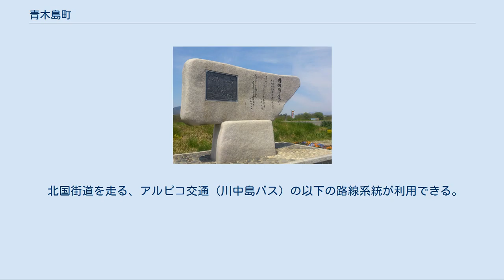青木島町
青木島町（あおきじままち）は、長野県長野市の中央部にある地域。
 【最狭義】青木島一〜三丁目の範囲。
 【狭義】1.に、「青木島町」を冠する青木島町青木島・青木島町綱島・青木島町大塚を加えた範囲。
 【広義】2.に、大橋南一〜二丁目・丹波島一〜三丁目・三本柳東一〜二丁目を加えた範囲。
1889年（明治22年）4月時点の更級郡青木島村域に相当する、長野市役所更北支所管内青木島地区。
 なお、本項では3. のほか三本柳東三丁目・三本柳西一〜三丁目についても併せて解説する。
また、かつて概ね同区域に所在した更級郡青木島村（あおきじまむら）についても述べる。
 三本柳西一〜三丁目は長野市役所川中島支所、そのほかは更北支所の管内である。
 地域の面積は5.61km2。
地域内の人口および世帯数は、6,323世帯 15,997人（平成26年4月1日現在）。
これらは上記3.の範囲に関する値である。
 地域北端を犀川が流れ、地域東部に国道18号篠ノ井バイパス、西部に国道117号が南北に縦走する。
地域南東部には国道19号長野南バイパスも通過している。
 犀川沿いの、まだまだ田畑も多くみられる郊外の地区であるが、丹波島橋で長野市街地に直結する丹波島地区などで区画整理が進み、宅地化が急速に進行しているベッドタウンである。
世帯数は長野市と合併した1966年（昭和41年）と2007年（平成19年）とを比べると4.0倍も増加しており、旧更北村域で一番の伸びを見せている。
 地名は、犀川により形成された微高地に樹木がよく繁茂していたことに由来するという。
 前身各村〜旧青木島村〜旧更北村青木島の歴史 長野市青木島町の歴史 青木島（あおきじま）は、丹波島橋の南詰にある地区。
青木島一・二・三・四丁目がある（住居表示未施行）。
 地区の北端を犀川が流れる。
地区中央部を国道117号・長野県道77号長野上田線が南北に、犀川南通りが東西に走る。
周囲は以下の大字・町と接する。
 地区内はほぼ全域が宅地化しているが、二丁目・四丁目は商業地・工場地で大半が占められる。
 地区内の人口および世帯数は、行政区と住所表示が一致していないが、青木島町青木島も含めると以下の通り（平成26年4月1日現在）。
 地区内を走る、アルピコ交通（川中島バス）・長野市循環型乗合タクシーの以下の路線系統が利用できる。
 二丁目の丹波島橋南停留所は、市内南部の各方面からの路線が集まり分かれる要衝である。
 詳細は「丹波島橋#路線バス」を参照 青木島一丁目[編集] 青木島二丁目[編集] 青木島三丁目[編集] 青木島四丁目[編集] 青木島町青木島（あおきじままち あおきじま）は、青木島地域中央部の地区。
郵便番号は381-2242（乙は381-2241）。
 地区北部で犀川に裾花川が合流する。
地区の西端を国道117号が南北に通過し、中央のくびれた部分を犀川南通りが通過する。
 町域の半分程度は犀川河川敷で占められる。
周辺と比べて区画整理は進んでおらず、地区中央部では農地も見られる。
地区内の人口および世帯数は、青木島を参照。
 地区内の国道117号を走る、アルピコ交通（川中島バス）の以下の路線系統が利用できる。
 なお、青木島二丁目の丹波島橋南停留所からより多くの路線系統を利用できる。
 詳細は「丹波島橋#路線バス」を参照 青木島町大塚（あおきじままち おおつか）は、青木島地域南東部の地区。
 地区の東部を国道18号篠ノ井バイパスが南北に走り、北部を国道117号、南部を国道19号長野南バイパスが東西に走る。
 地区内に3本走る幹線道路沿いには商業地も見られるものの、未だ農地が多い地区で、古くからある道沿いに集落が連なる。
 地区内の人口および世帯数は、2,040世帯 5,353人（平成26年4月1日現在）。
 地区南端の小島田町との境にアルピコ交通長野支社（川中島バス）長野営業所があり、以下の路線系統が利用できる。
 また、地区内を循環する長野市循環型乗合タクシーが利用できる。
 青木島町綱島（あおきじままち つなしま）は、青木島地域東部の地区。
 北端を犀川が流れ、中央部を国道18号が南北に走る。
犀川の対岸（川合新田）とは、長野大橋で結ばれている。
 国道18号を境に地区西部では、区画が整理され宅地化が進んで...